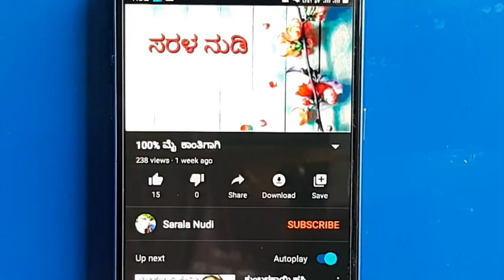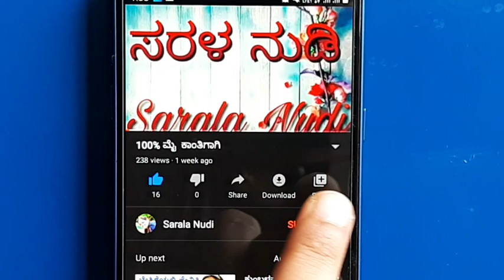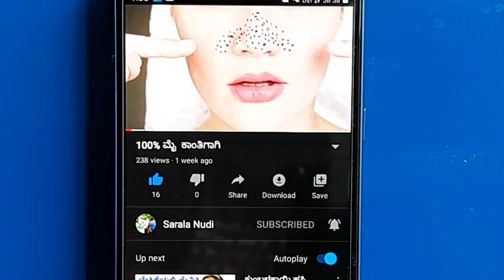ಟೊಮೇಟೊ ಚಿಲ್ಲಿ Tomato Chilli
Onion   :  4 chopped

Green Chilly  :   1

Chat Masala

Garam Masala

Salt

Very Tasty Recipe. Everybody Should Try.. Super Combination with Chapati,  Poori,  Roti,  Rice.